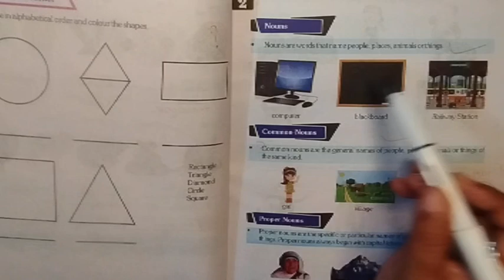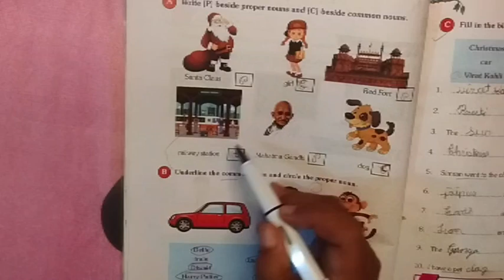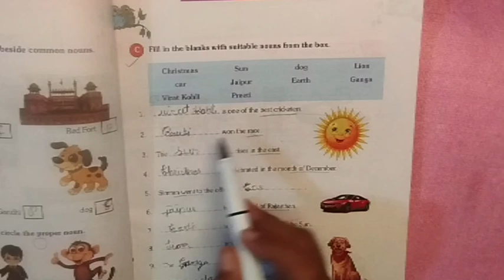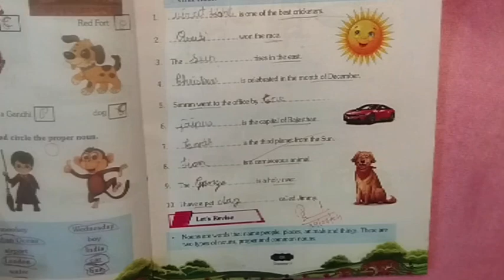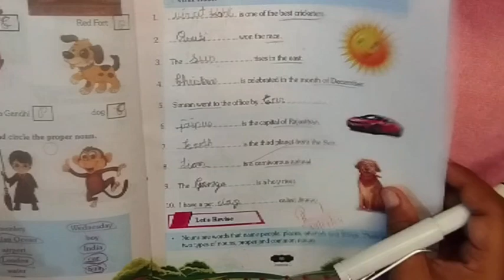std 3 chapter 2 Noun : Proper and common noun book name english grammar and composition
Hello students,

Std-3